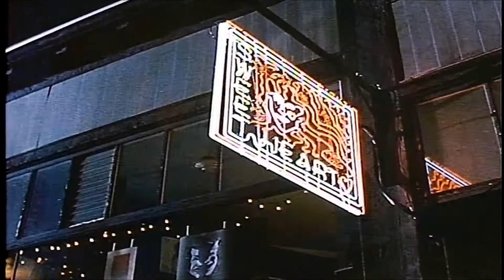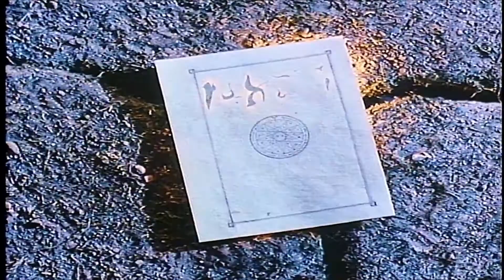Warlock 1989 Trailer HD | Julian Sands | Lori Singer | Richard E. Grant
Warlock 1989

A warlock flees from the 17th to the 20th century, with a witch-hunter in hot pursuit.

Director: Steve Miner
Writer: David Twohy
Stars: Julian Sands, Lori Singer, Richard E. Grant